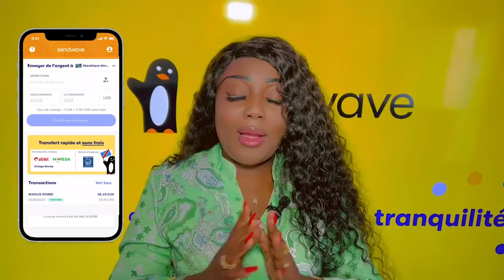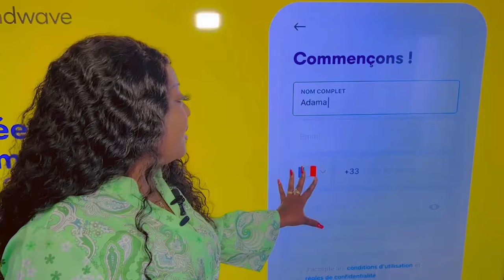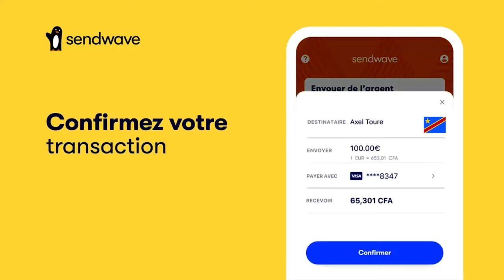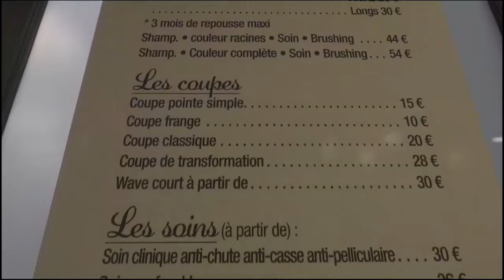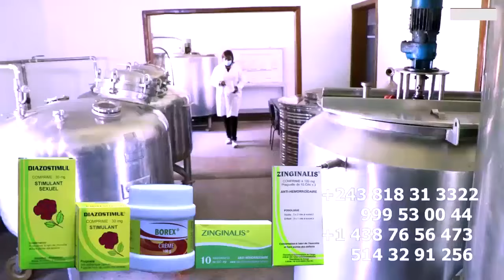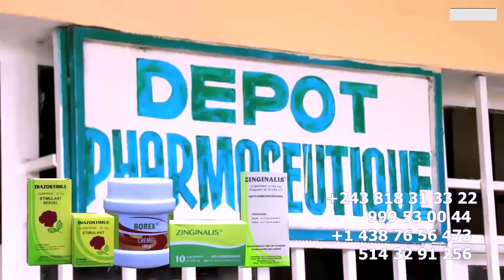LA GUERRE DÉCLENCHÉ LA TEAM GRACE TEMO RÉPLIQUE Contre DÉCISION DE EDDY BADIATA Ne PAS FALLY IPUPA